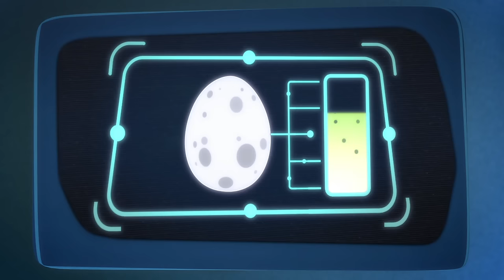PJ Masks Super Pigiamini ⭐ I momenti più eroici di PJ Masks ⭐ Nuovi Episodi | Cartoni Animati